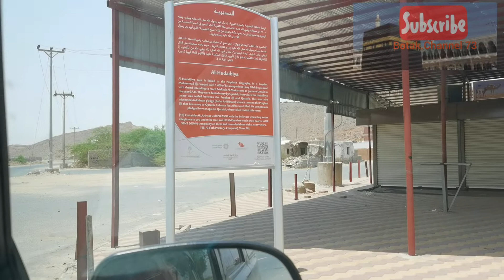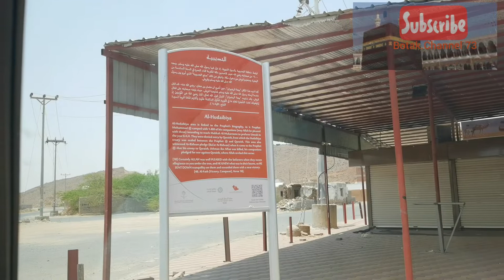Miqat Hudaibiyah, Di sini Termatri Perjanjian Besar Dalam Sejarah Islam Pada Tahun Ke 6 Hijrah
Alhamdulillah dalam perkongsian kali ini Botak.Channel 73 memaparkan video tempat Miqat yang pernah menjadi saksi Perjanjian Besar Dalam Sejarah Islam.
Pasti ramai yang merindui suasana di sini berebut-rebut untuk masuk ke tandas. Takungan air wuduk yang melimpah sekitar tempat wuduk jalan terjengket-jengket. Namun kini ia jauh berbeza kering tiada lopak air bertakung tiada lagi suasana berebut-rebut ke tandas. Sunyi dari suara jemaah...Saksikan hingga akhir.

MD NIZAM
Botak.Channel 73